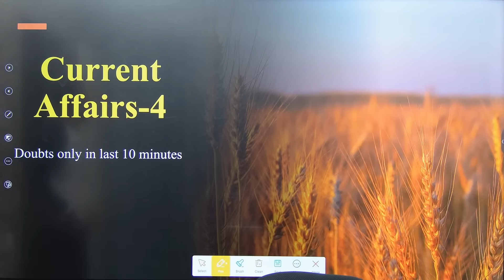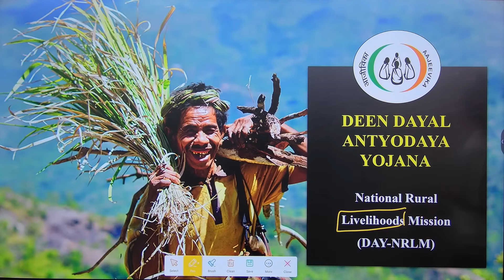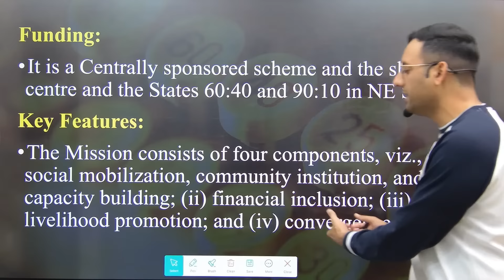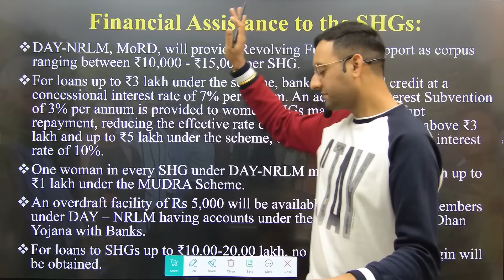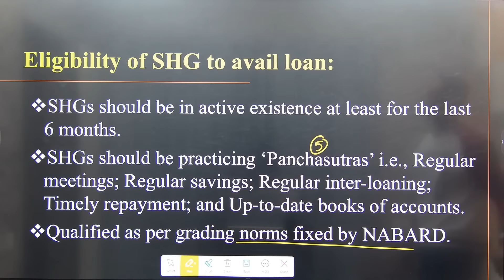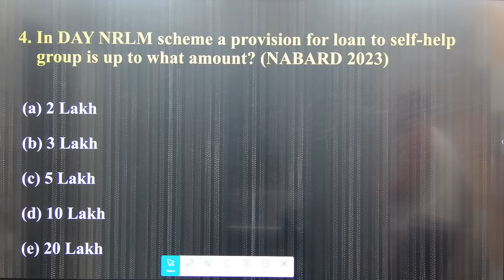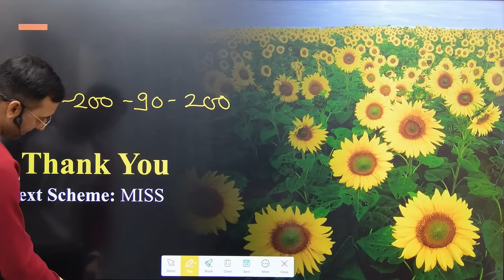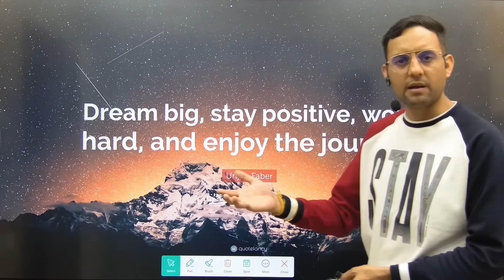DAY-NRLM (National Rural Livelihoods Mission) | Agriculture Current Affairs | Class-4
about Lecture
1. What is dAY-NRLM (National Rural Livelihoods Mission (DAY-NRLM)
Aim: To reduce poverty by providing self-employment and skilled wage employment opportunities.
Ministry: Ministry of Rural Development.
Launched in: 2011
2.Funding pattern
3.Financial Assistance to the SHGs
4.Eligibility criteria
5.Loan limit
a) DP for the first year:
b) DP for the second year:
c) DP for the third year:
d) DP for the fourth year onwards:
6.Previous exam questions from DAY-NRLM

Feature we provide:
1. Online Coaching
2. Offline Coaching
3. Pdf notes
4. Target based test series
5. Hardcopy Notes

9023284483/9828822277